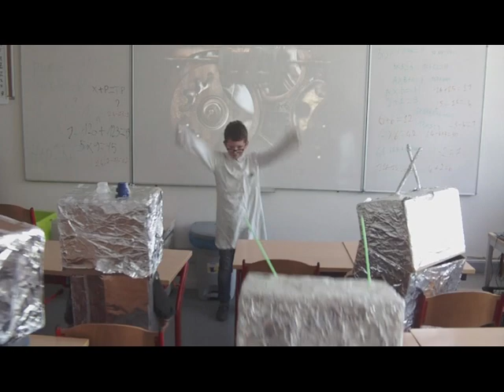IK EN DEN THEO / MOI ET LE THEO - ROBOTS - clip: GBS De Toverlelie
De inzending van het vierde leerjaar van GBS De Toverlelie in Iddergem heeft de wedstrijd voor scholen van Ik en den Theo / Moi et le Théo gewonnen!

Zij kozen voor "Robots" van het nieuwe album dat je hier kan beluisteren en kopen

Uit het rapport van de jury:
"Jullie hebben het prettig gestoorde karakter van Ik en den Theo / Moi et le Théo perfect aangevoeld!
De robots zijn grappig, het orkest is stoer en de professor is gek.
Wat een geslaagde casting: de professor!! / de drummer mét muts / de rock chicks / iedereen.
De scene van de robots in de klas werkt goed en de robot choreografie is grappig, vooral met die ene robot die altijd wat te laat komt.
De robot kostuums zijn tof, leuk dat ze allemaal een ander gezicht hebben.
De band is stoer en grappig.
Heel mooi hoe de twee verhaallijnen aan het einde in elkaar overvloeien, waarbij robots en mensen samen dansen en iedereen nog eens moet ‘bijgevezen’ worden door de professor.
Er heerst een geweldige ambiance van begin tot eind. Het is duidelijk dat de kinderen een grote inbreng hebben gehad en dat iedereen zich betrokken voelt.
De mise-en-scène is origineel, er wordt goed geacteerd en de beelden zijn mooi.
De clip is stoer én grappig, echt rock ‘n roll.
Proficiat aan de winnaars van deze wedstrijd!"

De klasen van meester Mattias en juf Carline gingen heel gestructureerd te werk.

Eerst werd de muziek gekozen. De leerlingen mochten vrij bewegen op de 3 nummers en konden dan stemmen op hun favoriet.
Dat werd uiteindelijk "Robots".

Ze hielden een gemeenschappelijke brainstorm rond robots en de film. Samen bedachten ze een verhaal.

Net zoals in het echt hielden ze auditie, waarbij iedereen zich kon opgeven voor de verschillende rollen.
Een jury van kinderen besliste wie de rol kreeg.

Er was ook een team techniek, kostuum, make-up en camera.
Zij moesten alles voorbereiden en de acteurs moesten hun rol oefenen.
Op de draaidag zelf wist iedereen precies welke taak hun te wachten stond.

Na afloop werden de beelden kritisch bekeken en had iedereen een zeg in welke beelden door meester Mattias gemonteerd zouden worden.

Tenslotte werd de clip getoond en gezamenlijk besproken.

Meester Mattias: "Een heel proces waar we dus toch een hele tijd aan bezig waren. Dit was een zeer dankbare taak voor ons muzisch werken."

En dat wij bij Choux de Bruxelles ook dankbaar zijn!